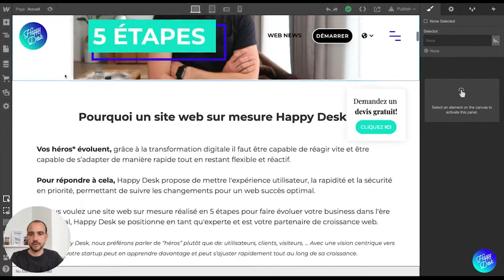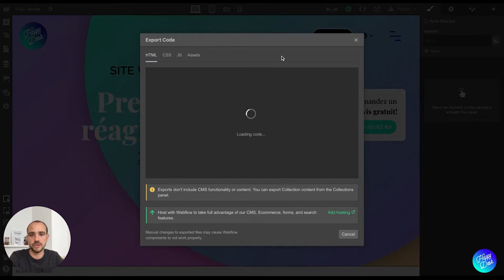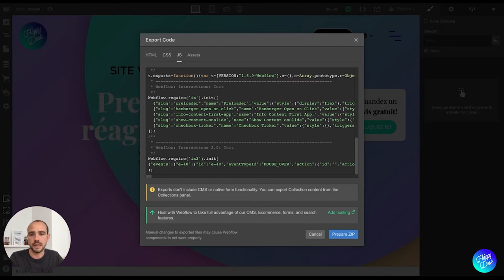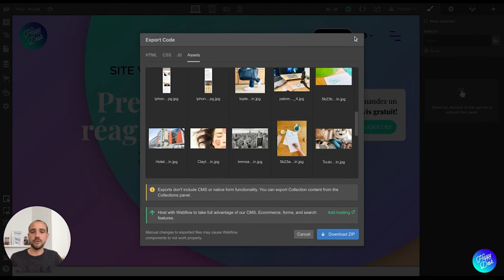EXPORTER LE CODE HTML, CSS GENERE PAR WEBFLOW